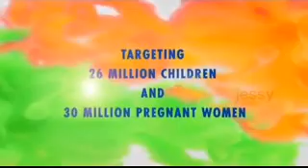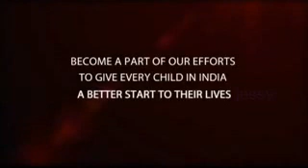AROGYA KERALAM - ജിമ്മിക്കി കമ്മല്‍ -MR CAMPAIGN SONG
ജിമ്മിക്കി കമ്മല്‍ -MR CAMPAIGN SONG